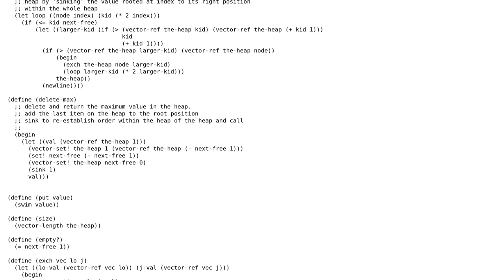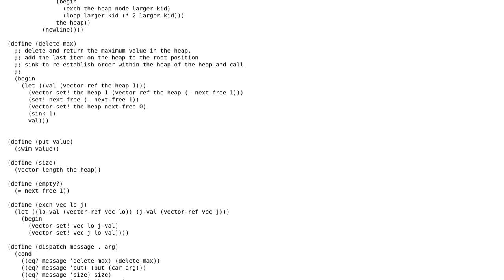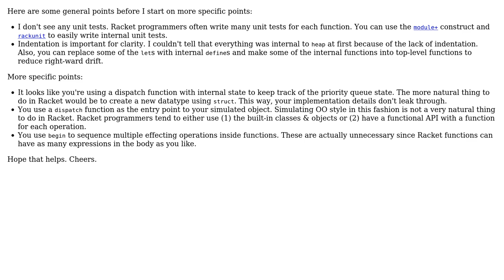Improving a priority queue sketch in Racket/Scheme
With thanks & praise to God, and with thanks to the many people who have made this project possible! | Content (except music & images) licensed under CC BY-SA | Music | Images & others | With thanks to user cobie user Chris Jester-Young user Asumu Takikawa and the Stack Exchange Network Trademarks are property of their respective owners. You are responsible for your own actions.